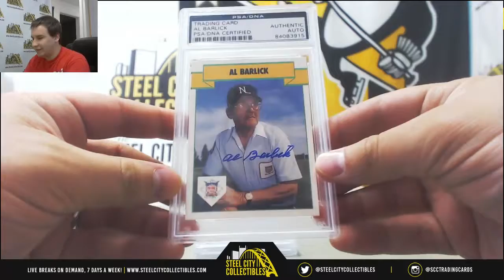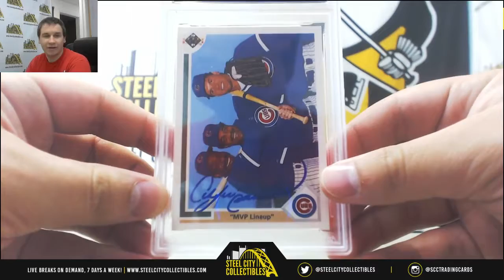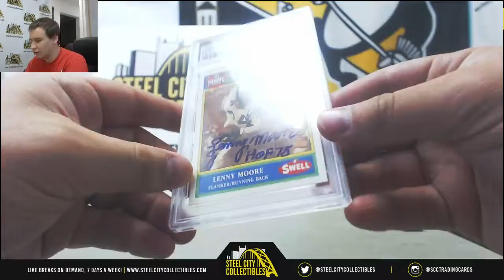Jesse-(2) 2018 HA HOF Inductees Live Break